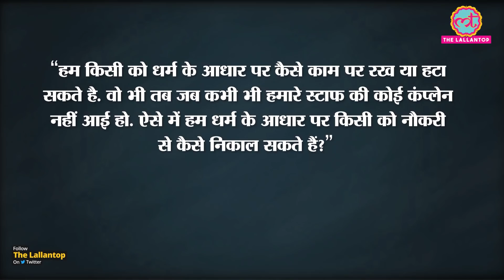Hariyali Teej में love jihad के नाम पर Kranti Sena ने फैलाया ज़हर|Mujjafarnagar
A very strange case has come to light from Muzaffarnagar on the occasion of HariyaliTeej. An organization named KrantiSena had announced that it would not allow any Muslim person to apply mehendi on the hands of Hindu women on the occasion of Hariyali Teej. The workers of the organization reached the markets of the city and started checking if any woman was getting any Muslim man to apply mehendi. Kranti Sena workers checked shops, beauty parlors and warned traders that no Muslim man should be seen applying mehendi to a Hindu woman.

Edited By:Vineet